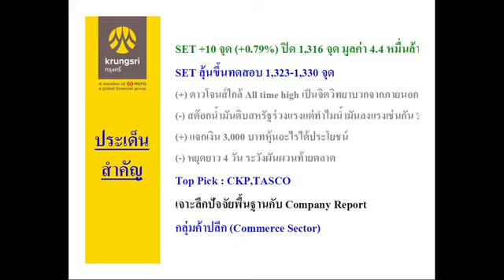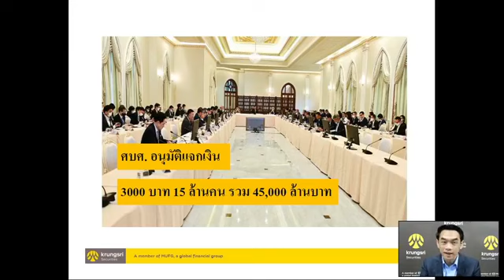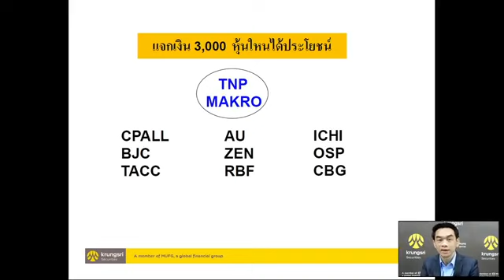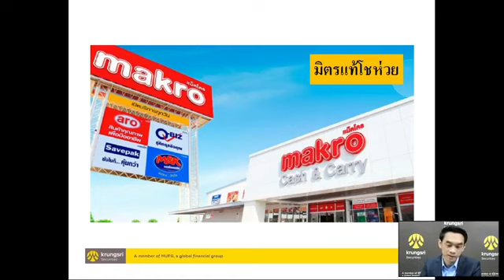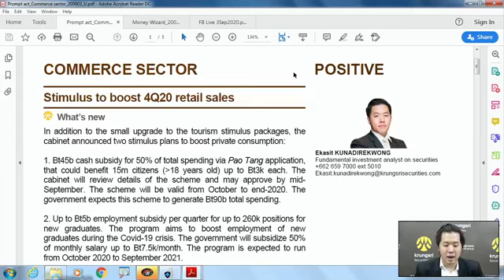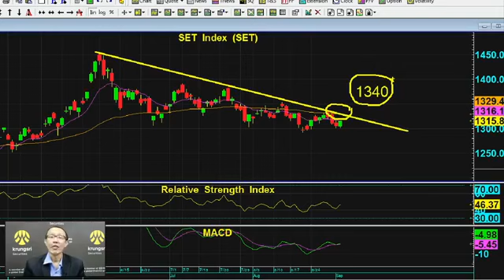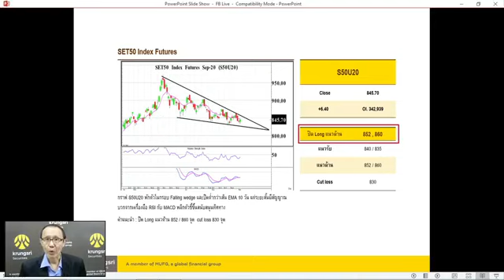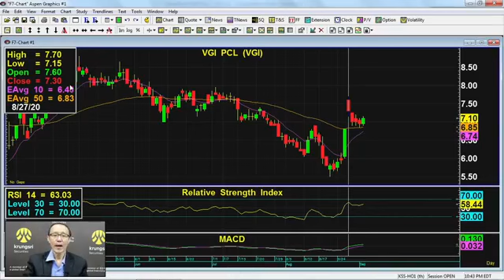08 09 2020 ตั้งสติก่อนสตาร์ท Money Wizard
ติดตามข้อมูลข่าวสารได้ที่ หรือ Facebook Fanpage KrungsriSecurities